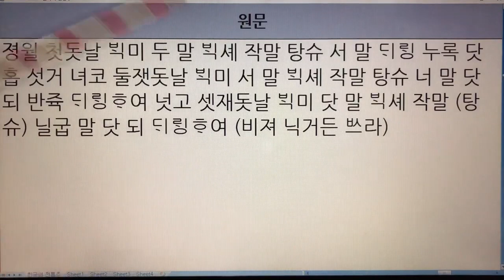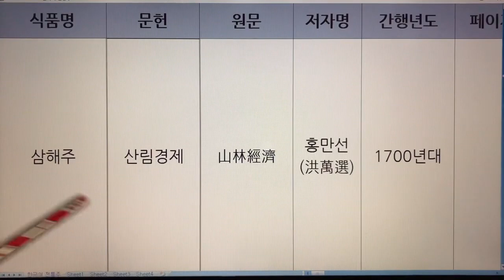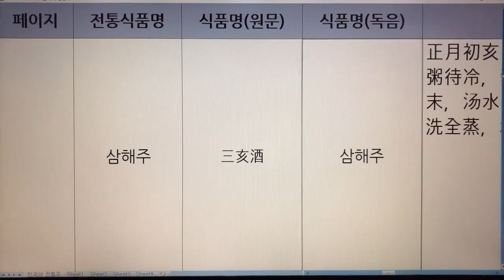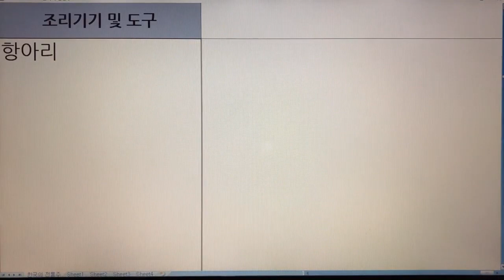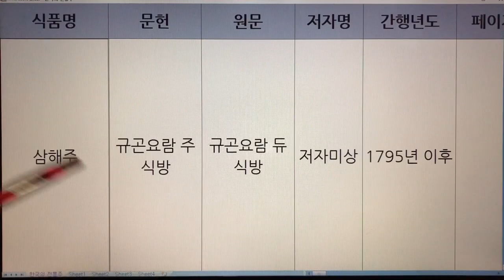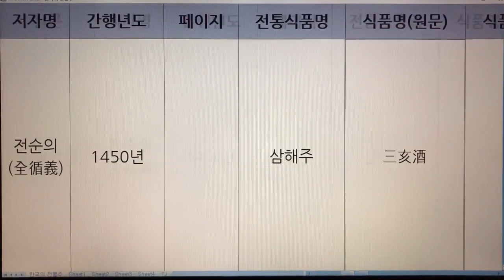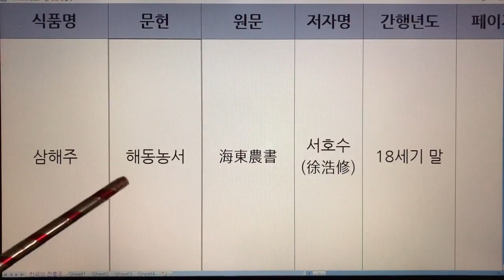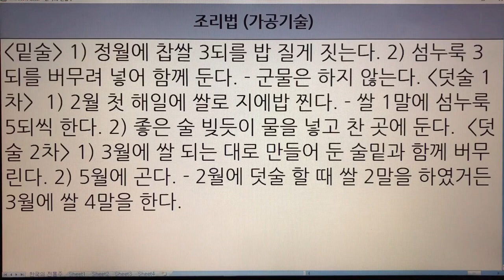93. 한국 전통술(Korea Traditional Sake) - 삼해주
93. 한국 전통술(Korea Traditional Sake) - 삼해주

93. 삼해주 - 역주방문, 주찬, 음식디미방, 주방문, 수운잡방, 산림경제, 요록, 온주법, 조선무쌍신식요리제법, 시의전서, 규곤요람 주식방, 주식방문, 주방문, 산가요록, 고사신서, 해동농서, 우음제방